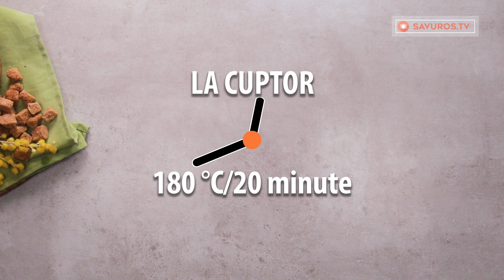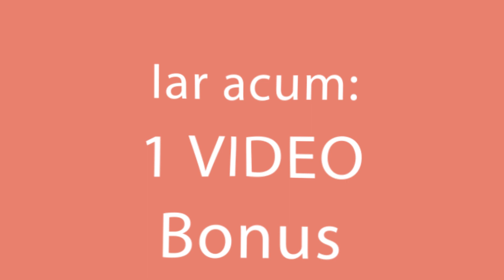Nu cumpara biscuiti niciodata! Fa-i acasa - din Nutella, cu furculita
Ingrediente :
Pentru aluat :
zahăr pudră - 90 g
ouă - 1 buc
amidon - 70 g
esență de vanilie - 5 ml
praf de copt - 4 g

Pentru umplutură :
nutella - 120 g
fulgi de cocos - 100 g
Dimensiunea tavei 35 X 40 cm
LA CUPTOR 180 °C/20 minute